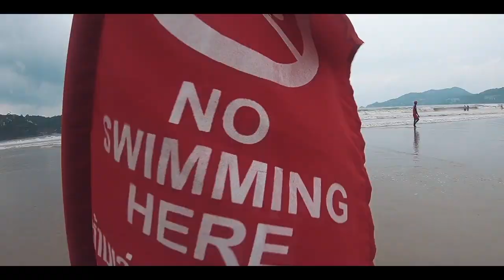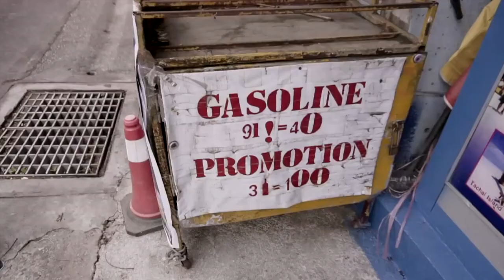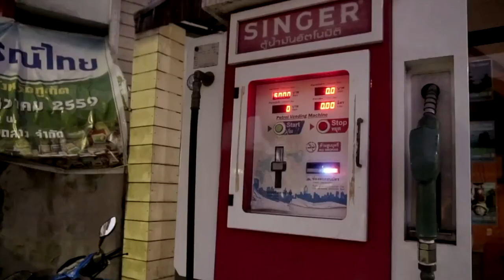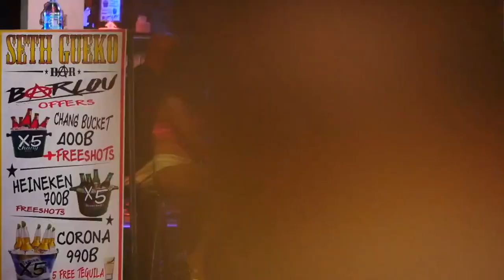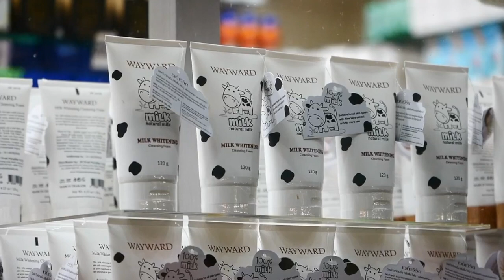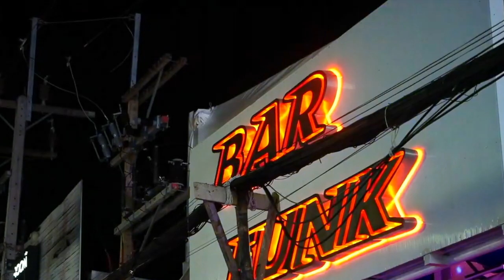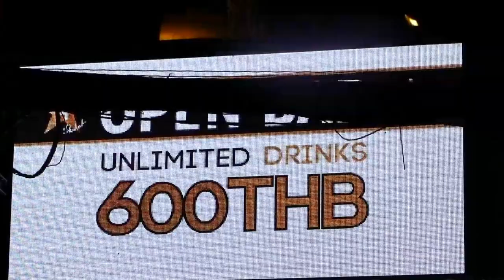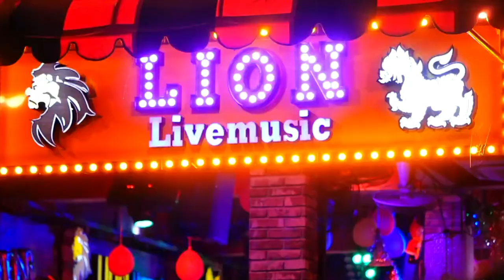PHUKET ISLAND TOURIST GUIDE (Day And Night Attractions)😜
Phuket is Thailand's largest island, and arguably the most famous. Blue waters, sandy beaches, spicy Thai cuisine, and excellent snorkeling and diving are all part of the appeal. Arriving from all over the world, travelers flock to Phuket for relaxation and adventure, and the island rates as one of the most popular destinations in Thailand. Phuket has an exceptional climate with warm, sunny days year-round. Monsoon season is usually mid-May through October, but it might only rain once or twice a day during this period. Phuket is also easy to access; it's a short one-hour flight from all the big-city attractions of Bangkok.

Phuket is among the world’s finest beach destinations, with fine white sands, nodding palm trees, glittering seas, and lively towns. It has something for any taste and budget, with hundreds of hotels to choose from, and a wide choice of dining and partying options. Aside from visiting the fantastic attractions of Thailand’s biggest island, you can take an exhilarating speedboat trip to the many nearby tropical paradises, including the famous Phi Phi Islands, or enjoy a serene cruise around the mystical Phang Nga Bay. Phuket is blessed with more than 30 amazing beaches to choose from. Patong Beach, Kata, Karon, and Kamala have always been the most popular, but the north of the island reveals some hidden gems for travelers searching for a more romantic atmosphere.

Phuket has a wide variety of activities and attractions for the millions of tourists who travel there each year. Snorkeling, scuba diving, swimming, and boating are among the most popular outdoor activities, though travelers can also experience more exotic attractions such as elephant rides, safaris, and all-terrain vehicle tours. Boxing is one of Thailand's most popular spectator sports and a growing favorite among Phuket travelers. The island also has an active nightlife, with countless bars, restaurants, discos, and cabarets, as well as world-famous full moon parties.

Top Tourist Attractions in PHUKET :
Phang Nga Bay, Phi Phi Island, Bangla Road, Big Buddha, Similan Island, Phuket Beach, Night Market, Island Hopping, Fantasea Show

This channel is about travel videos and traveling information and scenes. You can discover new destinations with me, and also this channel helps your travel as a guide. Get inspiration for your next trip, holiday, vacation, or simply enjoy.